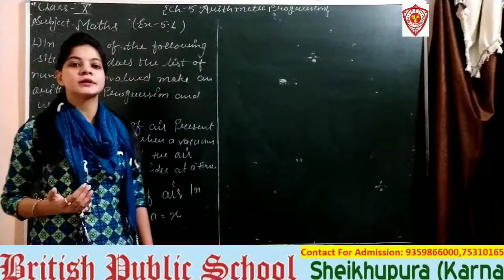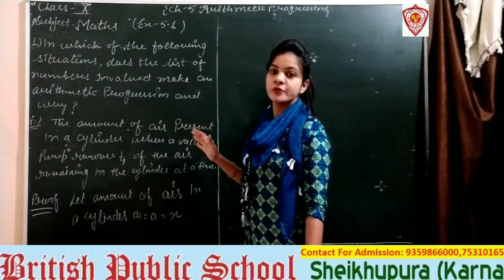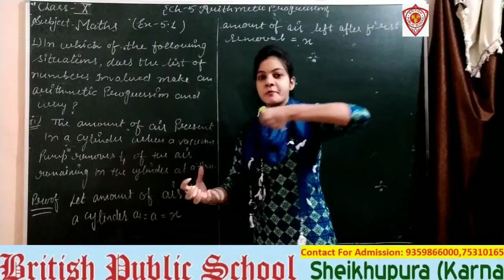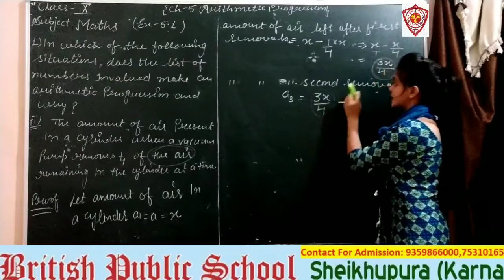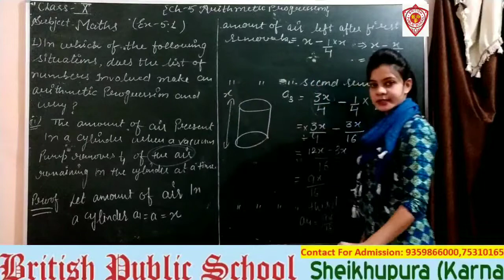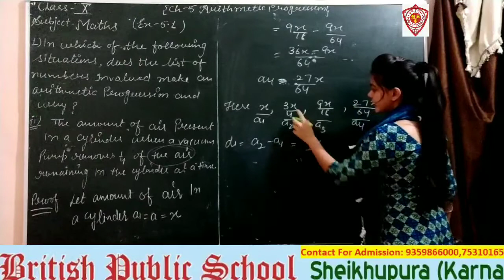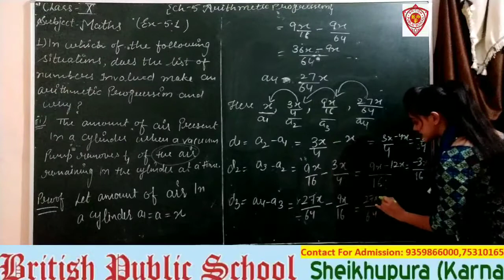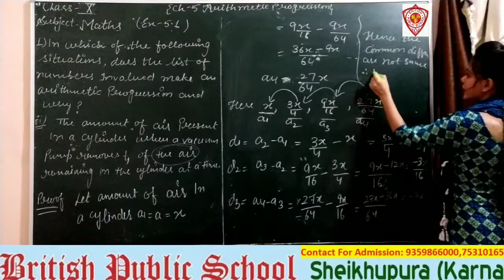Class-10th |Maths| Ch-5(Arithmetic progression) ex-5.1 Qno. 1(ii) by Ritu vijeta